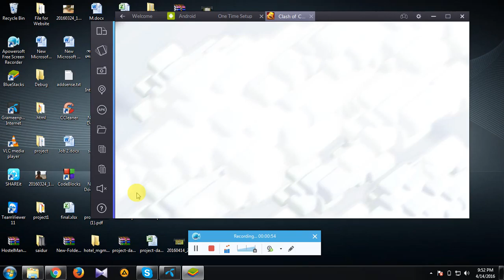Clash Of Clans TOILET BASE!!! Troll Bros Clan war Fun!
How To Attack In Clash Of Clan